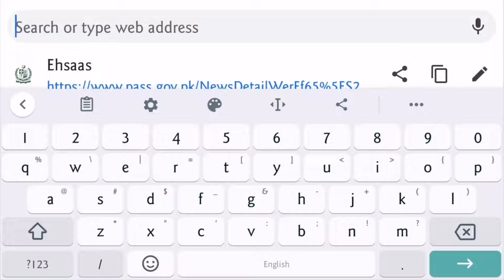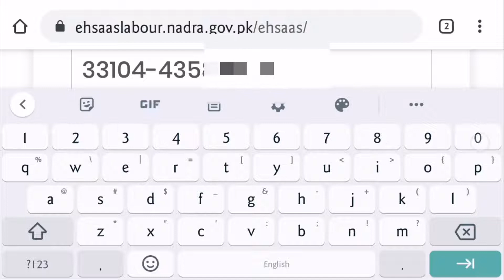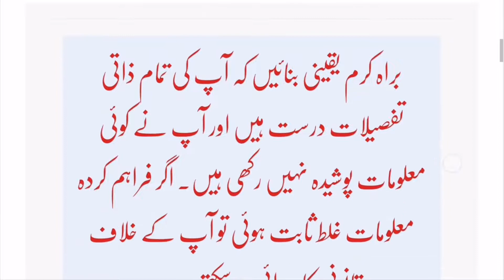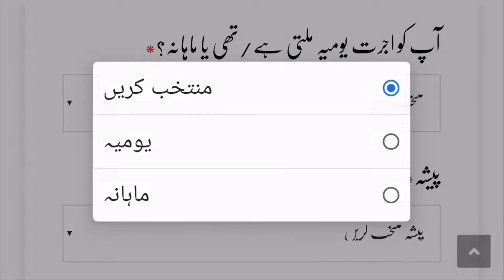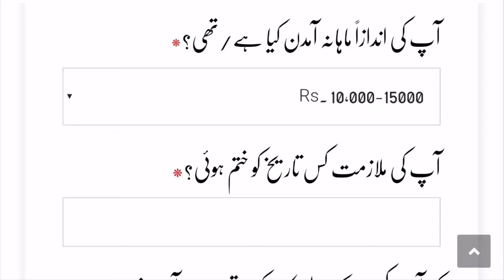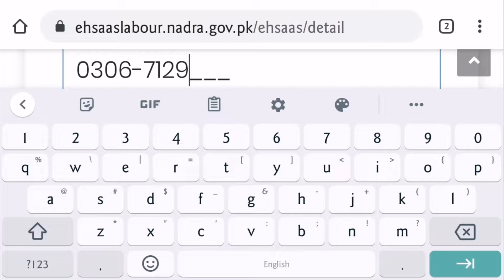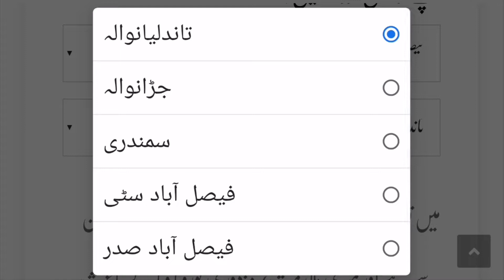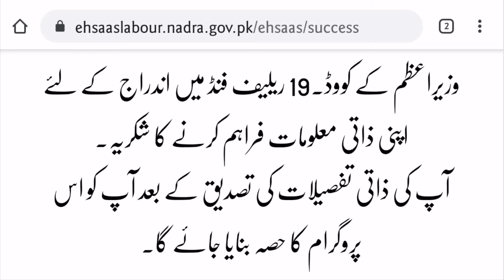How to Apply in Ehsaas Labour Program - Choota Karobar Imdad Package May 2020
In this video, you can watch about Ehsaas Labour Program. Chota Karobar Imdad Package. So watch this video and learn how to apply in Ehsaas Labour Program.
LyallPur Mention is a Pakistani based YouTube channel, the mission of our channel is to give you quality vlogs. A promise of our channel is to give you the best quality content. We shared a food review, technical tips, and tricks, news, travel blog, exploring famous places, and new offers from brands on our Channel.
You can also check our recent uploads in the video section. We have content about EasyPaisa, JazzCash, MCB Lite Card, GCUF, PPSC, Insaf Imdad, New Offers of Jazz, Background remover, Faisalabad, TikTok, Asn Bank Account, Alfa by Bank Alfalah, Salt n Pepper Faisalabad, ATM using method, Faisalabad Best Pizza Places, Jaggery Making.
Keep Supporting!